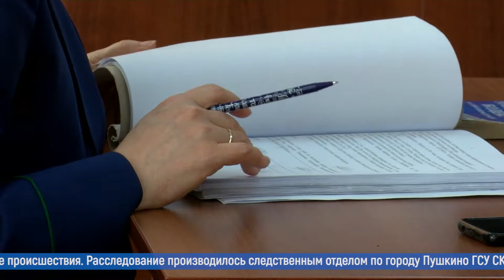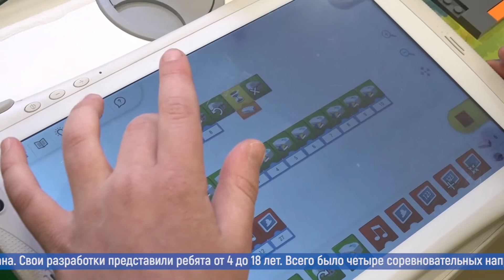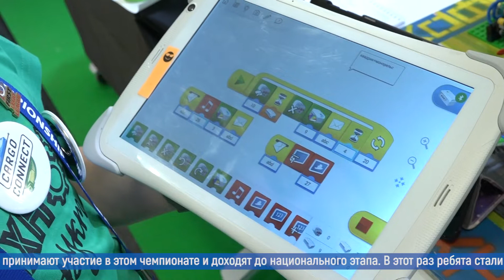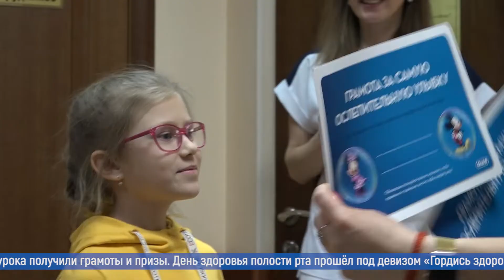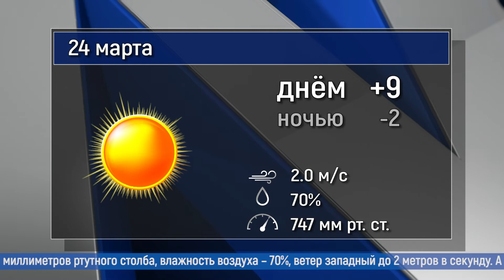Новости большого округа — 23.03.2022